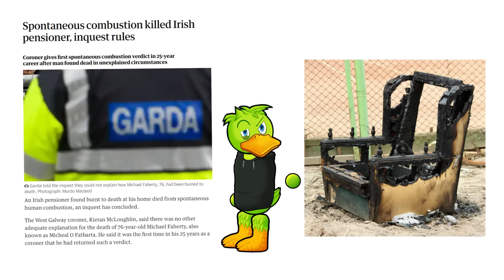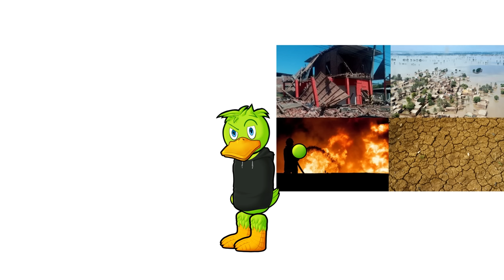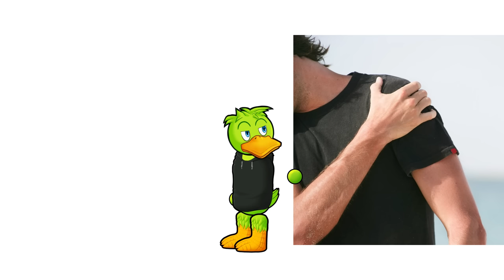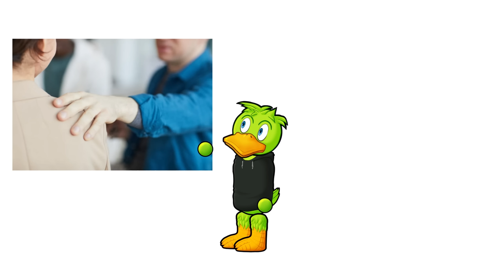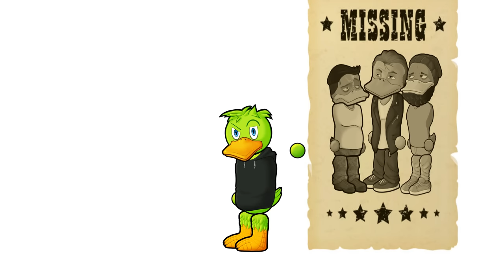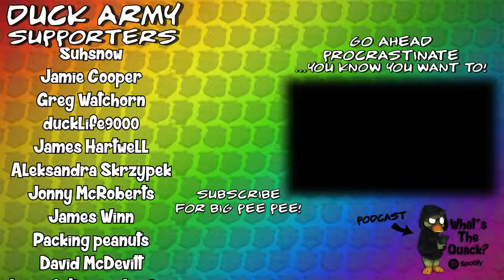It WASN'T Grand - Living With The Boys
Under the reassurance from PJ about having a place to stay the night, Me and the boys headed to Cork for a night on the sauce!
I mean what could go wrong? He did say "it'll be grand" after all.